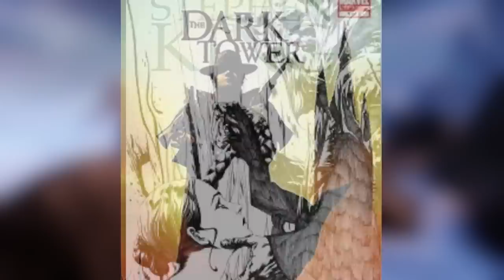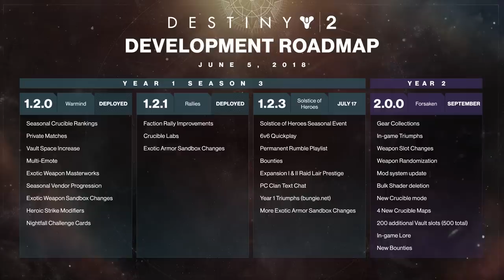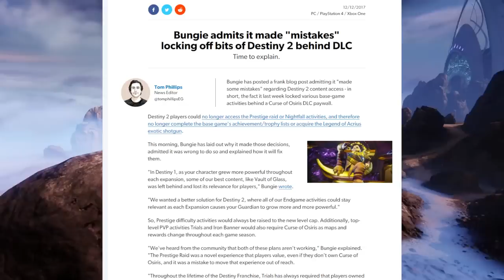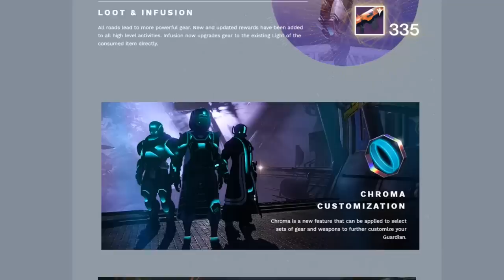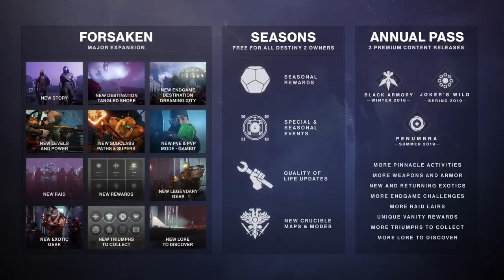Destiny 2 finally comes out of beta with a $180 price tag (and other Forsaken thoughts.)